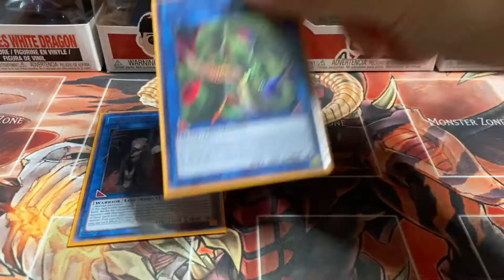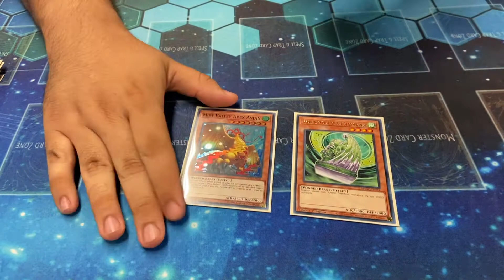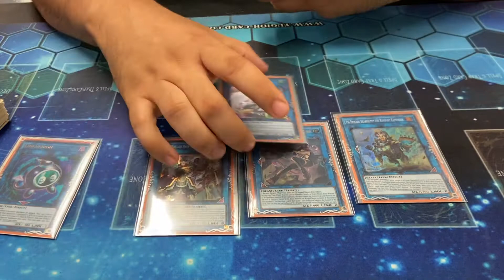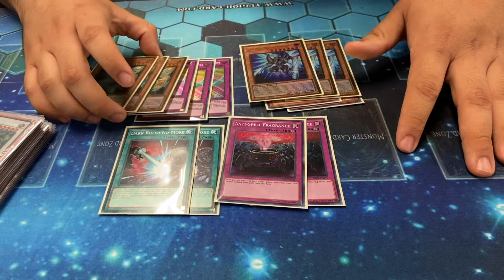Yugioh! 1ST PLACE LOCALS TRI-BRIGADE LYRILUSC DECK PROFILE! (FT: FELIPE GUIDINO)